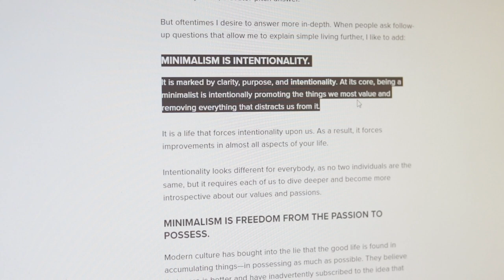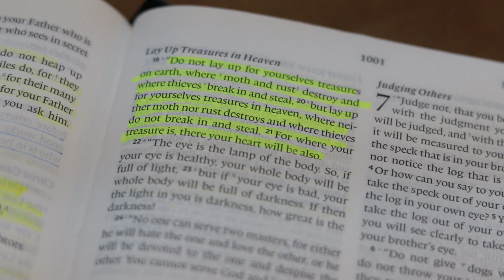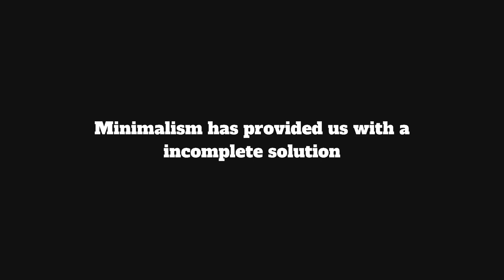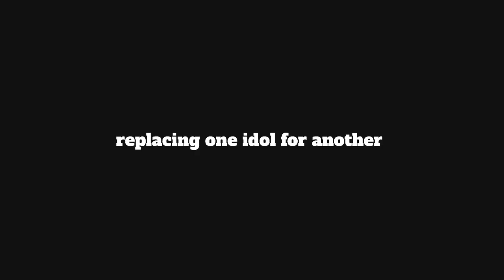Why I'm a Christian Minimalist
Minimalism.

What comes to your mind when you hear that word. Maybe, you think of an empty house, a guy with one shirt, someone living out of their car.

Maybe you think of a hippy traveling around the world with just the belongings that can fit in his backpack. Maybe you think of someone ditching all their worldly possession just for the fun of it. but what really is minimalism?

In an article written by JOSHUA BECKER, he states ·

“MINIMALISM IS INTENTIONALITY. It is marked by clarity, purpose, and intentionality. At its core, minimalism is the intentional promotion of the things we most value and the removal of everything that distracts us from it.”

Promotion of things we value and the removal of things that distract us from it.

What is the “it”?

What is it that you most value?

Because what I think minimalism is good at, is that it gets at peoples “it”. And what most people come to realize is that what they most value is not cars, houses, new clothes, new video games, furniture, new equipment, or stuff.

When we get to the center of what really matters in your life, you need to tap into your core beliefs, values, why you believe you’re here, and what you believe you’re here to do.

MUCH LOVE,
Isaac